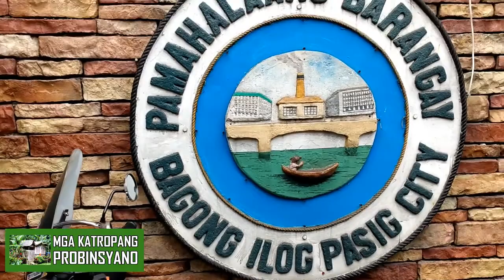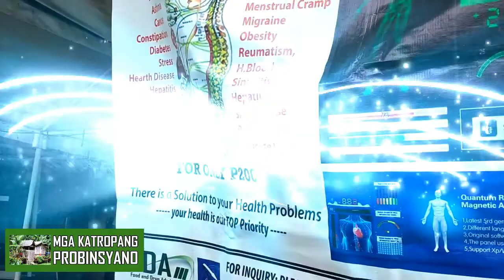Gano i-Touch Phils. Follow Up Medical Check Up 29 July 2022 9am Barangay Bagong Ilog, Pasig City